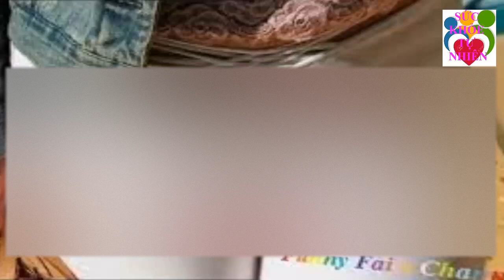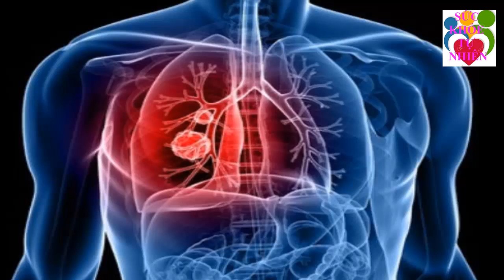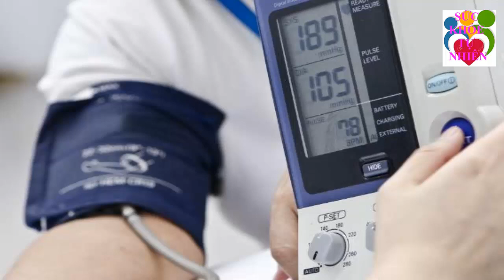Cứ Vô Tư Mặc Quần Bó Sát Mà Không Biết Nó Đang ÂM THẦM HẠI BẠN 100 Người Thì 99 Người Không Biết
Cứ Vô Tư Mặc Quần Bó Sát Mà Không Biết Nó Đang ÂM THẦM HẠI BẠN 100 Người Thì 99 Người Không Biết. Đăng ký kênh Sức Khỏe Tự Nhiên để nắm bắt được những tuyệt chiêu chăm sóc Sức Khỏe Tự Nhiên cho gia đình bạn cực kỳ đơn giản ngay tại nhà.
Xem thêm video Sức Khỏe Tự Nhiên:
- 5 Trái Ớt Hiểm 2 Quả Trứng Gà 1 Muỗng Muối Trị "DỨT ĐIỂM" Tiểu Đường Chỉ Trong 5 Phút